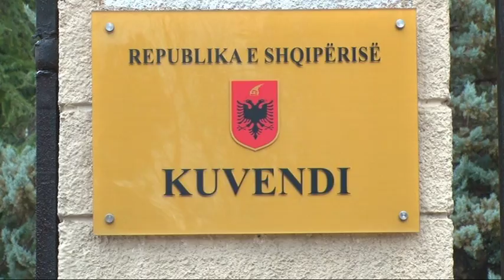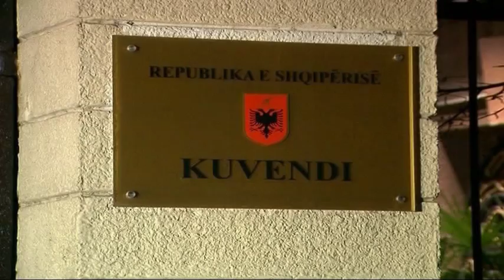EDI RAMA 90 MINUTA TAKIM ME METEN, NE FOKUS SERISH REFORMA NE DREJTESI LAJM mpg